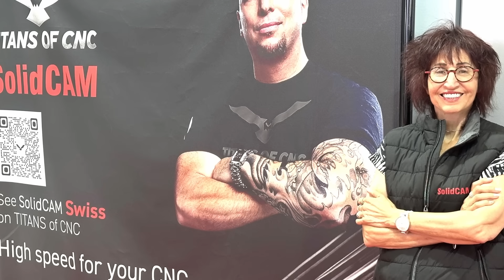Linda's Corner podcast with Emil Somekh on the SolidCAM x Titans of CNC Multi-Year Partnership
🚀 A Titanium Partnership is Launched! 💥

Watch the full story behind the launch of the multi-year partnership between Titans of CNC and SolidCAM 🎥👇

A titanium pen. Designed in SOLIDWORKS. Swiss Machined with precision in SolidCAM. That simple gift marked the start of something big!

Together, we’re launching a global movement to transform how CNC Machining and CAM are taught, learned, and used in real-world CNC machine shops.

From Titan’s iconic building blocks and rocket series to advanced 5-axis and aerospace tutorials — everything will now be powered by SolidCAM! 🔧🛠️

🎓 And here’s the game-changer:
SolidCAM Maker 2025 is 100% FREE for all students, hobbyists, and makers — available on both the Titans of CNC and SolidCAM websites.

This isn’t just a partnership. It’s a mission to empower the next generation, fuel innovation, and raise the bar for CNC machining worldwide. 🌍🔥

In this episode of Linda’s Corner, Linda Somekh, SolidCAM Executive VP, and Emil Somekh, SolidCAM Founder & CEO, share the story of how it all began and how it developed into such an amazing collaboration!